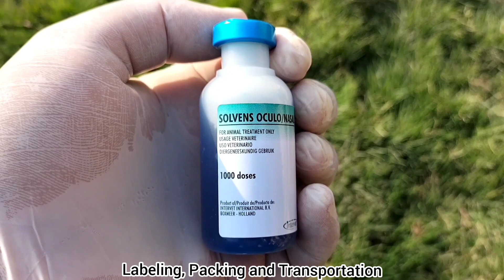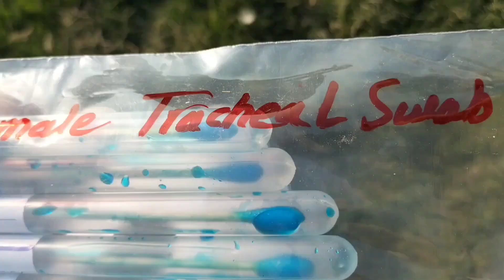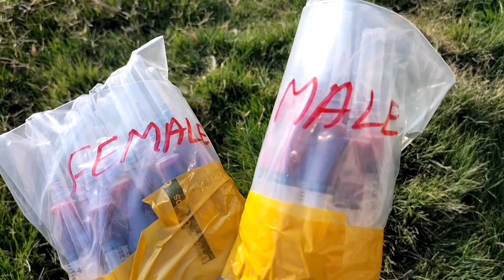Sample Collection in Live Birds | Blood, Tracheal and Cloacal Swabs | Dr. ARSHAD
This Content is About Research on Chickens, to Diagnose the Cause of Disease or Death in Poultry, Study or other Purposes Through Serological And Virological Diagnosis by Dr. ARSHAD.
Doctor ARSHAD will Share how to Collect Tracheal Swab Sample in Chickens, Cloacal Swab Sample Collection and Blood Collection For Laboratory Tests.
Equipments Required:
Syringes
Needles
Cotton Wool
Alcohol
Label
Transport Medium
Swab Kit
Swab Sticks
Swab Collection Tube
Ice Packs
Packing Box

Updating .